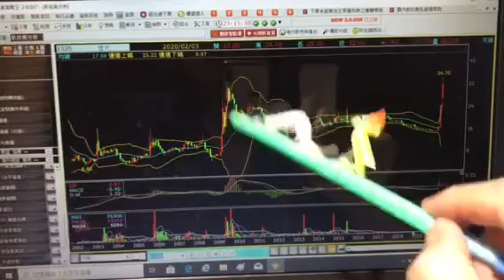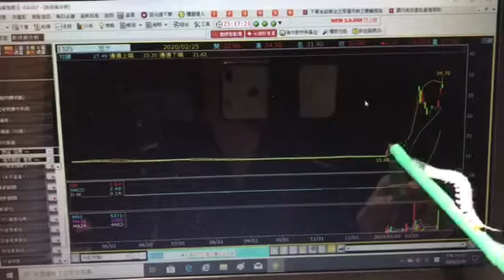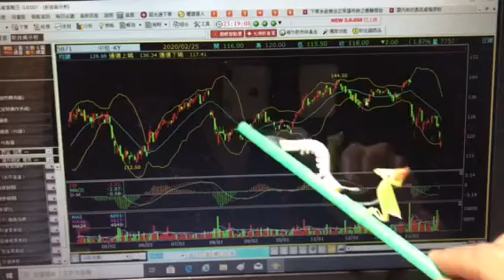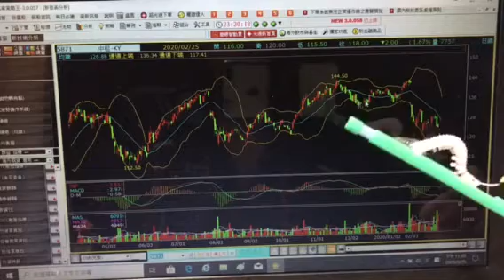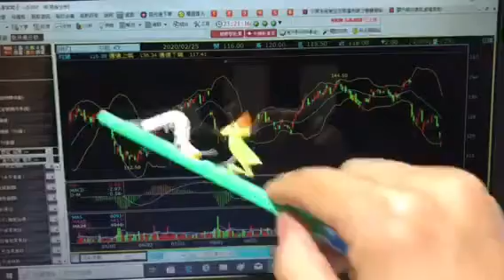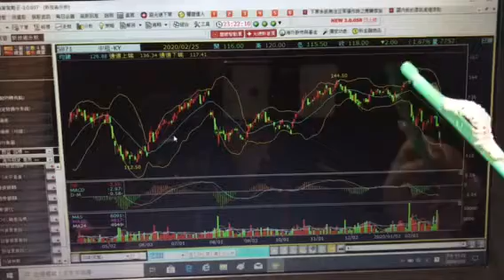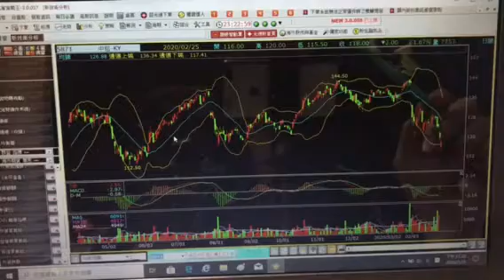特斯拉捉妖法會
被楹茹激勵出來的影片之二